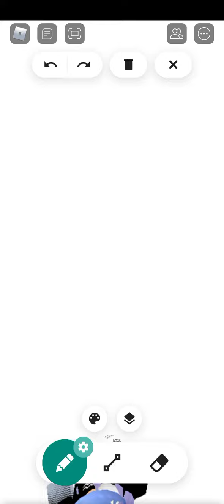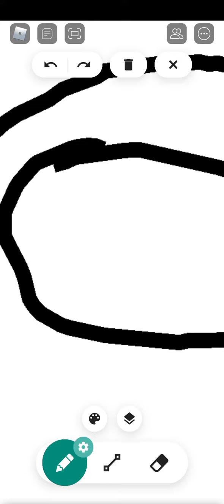Tutorial how to draw... AMONGUS!